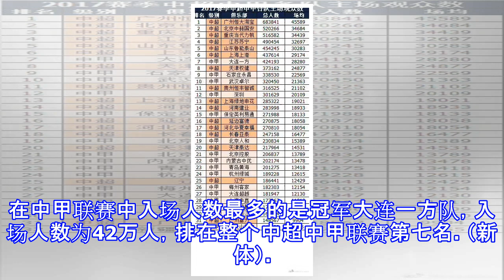中超中甲主场观众数: 恒大榜首国安次席 重庆进前三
2017赛季中国职业联赛已经结束，本赛季的中超中甲联赛各队主场球迷人数汇总出炉；其中广州恒大入场总人数为68万3000人，雄居第一位，而北京中赫国安主场工体入场总人数为52万人，名列第二。榜单中最大的惊喜来自于重庆球市。最为中超平民俱乐部，重庆力帆没有购买大牌外援，球队成绩也一般，也不是豪门俱乐部。但是重庆的球市却异常火爆，重庆主场以516582的总上座人数排名第三，场均34439人。而广州富力排名倒数第二，上座人数比大多数中甲队都要少。在中甲联赛中入场人数最多的是冠军大连一方队，入场人数为42万人，排在整个中超中甲联赛第七名。（新体）